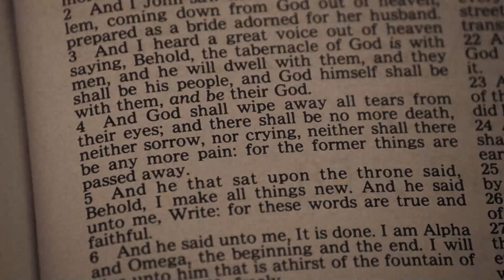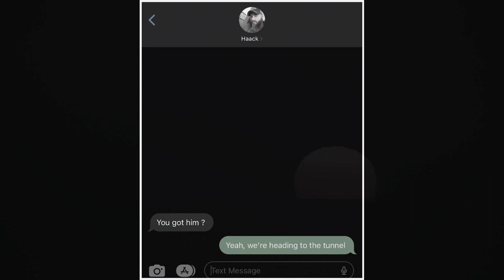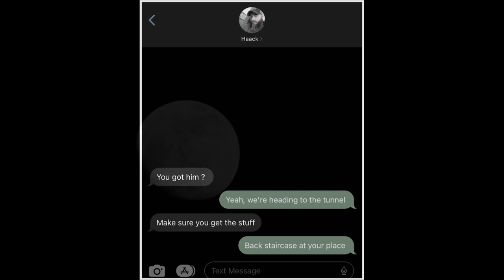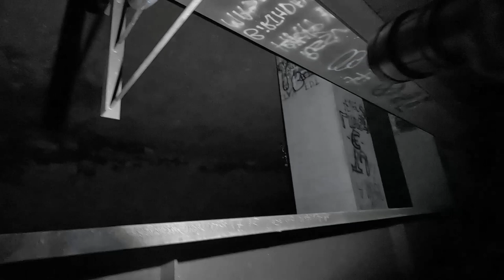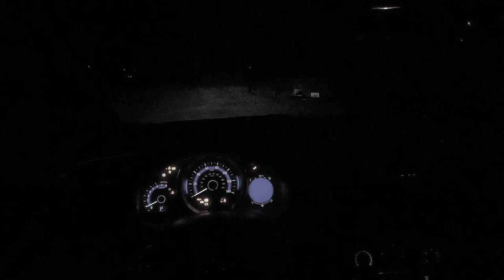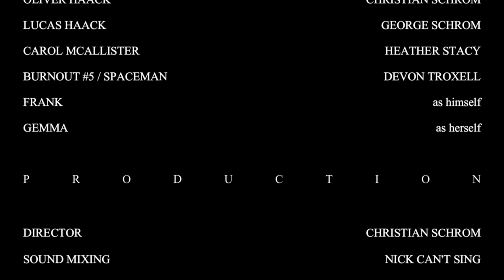I SEE NOTHING (2023)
S Y N O P S I S

The UEG (United Earth Government) has issued a halt on all countries trying to obtain a pharmaceutical drug called "Lavendel". Wilhelm Hoffman, a German scientist created this pharmaceutical drug to aid individuals born with "Traumenssenz"; A condition that slowly feeds away at their life essence if they're unable to dream nightmares on their own. Oliver Haack, a twenty-four year old photographer struggles to survive his unique condition in the heart of the UEG.

I  S E E  N O T H I N G  |  P R O D U C T I O N

DIRECTOR - Christian Schrom
SOUND MIXING - Nick Can't Sing
OST - Serpent
POSTER DESIGN - Leah Woodall
TITLE FONT DESIGN - Emm McGuire

!   L I N K S   T O   C H E C K   O U T   !

Leaoodle (Etsy)